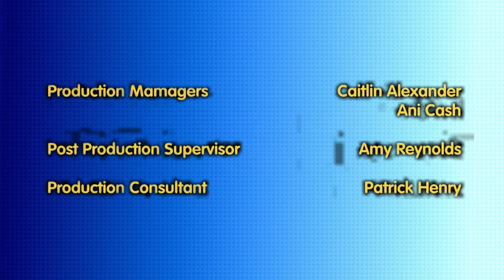StockCity P.D. Season 20 Ep 1 Credits (2022) l Fanmade Channel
In Honor to Mar10 Day, this was taken from the episode 1 of the season 22 of StockCity P.D. Called: Pluming Crosslines

Airing: Mid-Night RUSHSTAR Channel (Main), Dynamite, RMToons: NightTime, MoonVault, EToons (Eduardo AU), Canetto Detour (Others)
Director: Chris Pratt
Writter: Mike Garcia
Rated: PG-MA
Companies: Oh Waiter, Nintendo Television, Wheeler Cartoon Studios (End Credits Only), Mike Garcia TOON Animation Studios Television, Burbank Street, Mid-Night RUSHSTAR Channel

Trivia:
This Episode was aired in simultain with Latam, being this one aired after the emission of My fortune is love you

Video Made in Filmora X
Credits to LMS for the Nintendo Logo